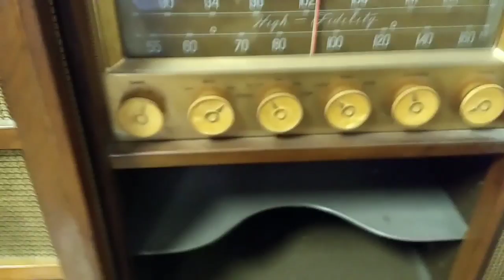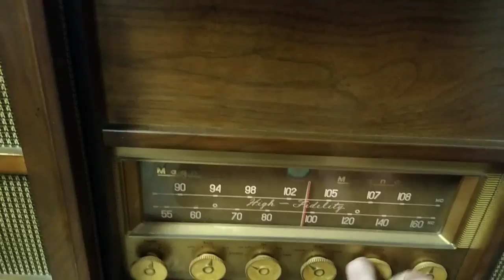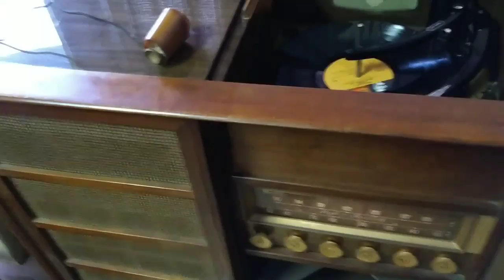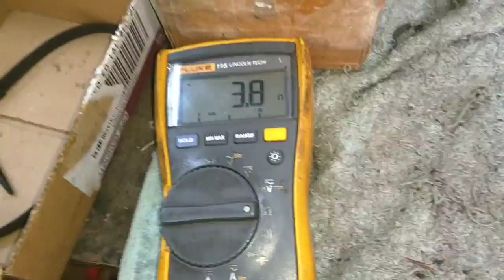Servicing a 1958, 1959,1960 Collaro (Magnavox) record changer - Part 4 Final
Getting the turntable cleaned up and testing after sitting a number of weeks. clutch on tonearm is worn down. otherwise works